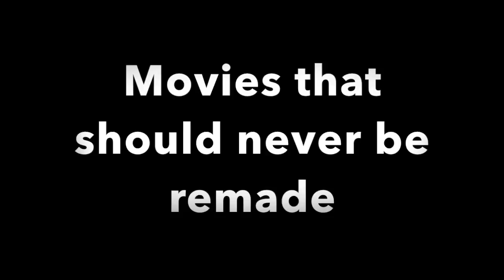Movies that should never be remade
There are a lot of movie remakes happening these days, so I decided to come up with some movies that should never be remade!